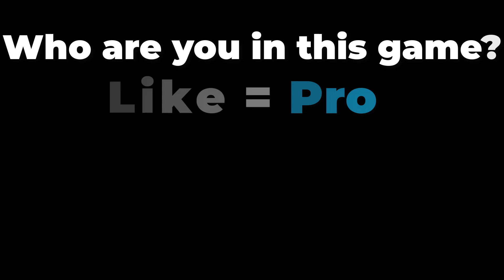NOOB vs PRO vs HACKER in Babyzilla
●Hello guys Wellcome to my game channel CoolGuy!

13 +